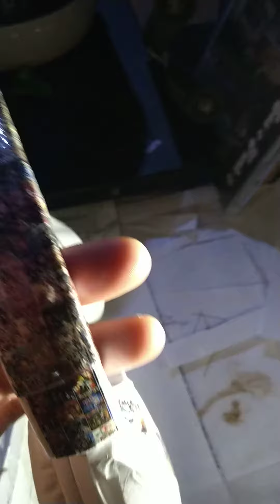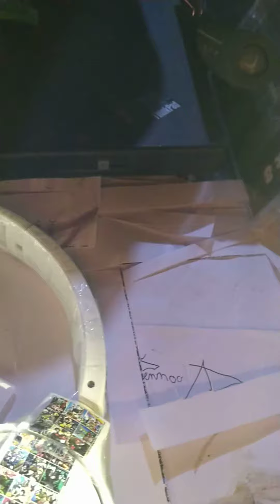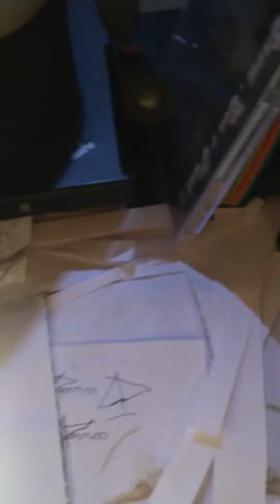Casque personnalisé : ANIMATION JAPONAIS ,que je vous présente !